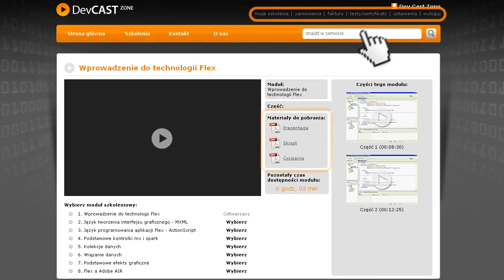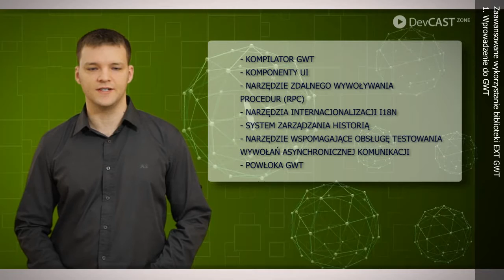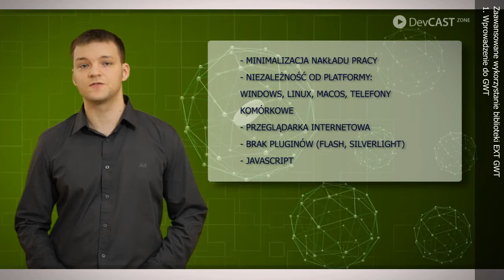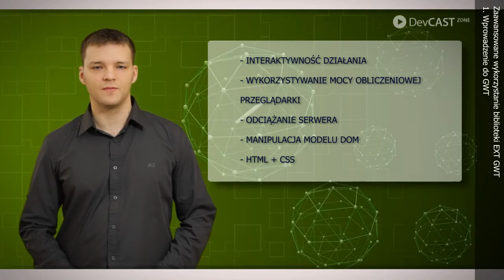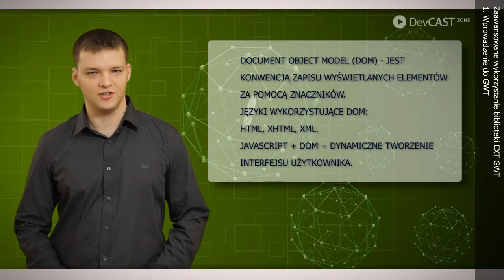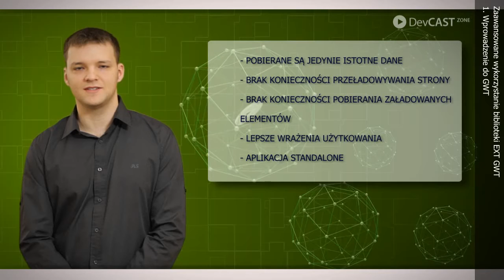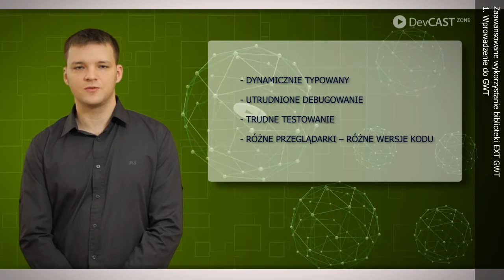Wykorzystanie EXT GWT w aplikacjach Google Web Toolkit / Moduł 1. Wprowadzenie do GWT / Cz. 1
Opis modułu:
W tym module zostały przedstawione podstawy GWT. Uczestnik dowie się czym jest i jak działa GWT oraz jakie są różnice pomiędzy tradycyjną aplikacją internetową a aplikacją stworzoną przez GWT.

Opis szkolenia:
Devcast "Zaawansowane wykorzystanie biblioteki EXT GWT w aplikacjach opartych o Google Web Toolkit" jest przeznaczone dla osób, które chcą poznać metody tworzenia bogatych aplikacji internetowych typu RIA z wykorzystaniem Google Web Toolkit oraz biblioteki zaawansowanych komponentów - EXT GWT.

W ramach devcastu omawiane są zagadnienia począwszy od budowy i przygotowania projektu GWT, poprzez zapoznanie się z różnymi możliwościami komunikacji klienta z serwerem, aż po przegląd i właściwości najczęściej wykorzystywanych kontenerów i widgetów EXT GWT.

Uczestnik zostanie zapoznany z frameworkami oraz narzędziami wspomagającymi pracę z projektami GWT.

Zaawansowane wykorzystanie biblioteki EXT GWT w aplikacjach opartych o Google Web Toolkit / Advanced use of GWT in Google Web Toolkit-based applications / Moduł 1. Wprowadzenie do GWT / DevCastZone